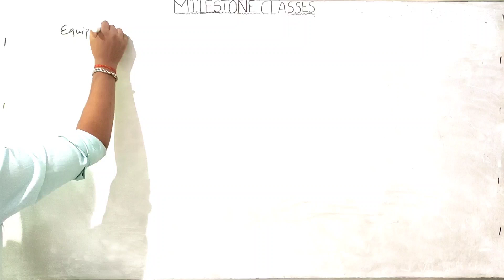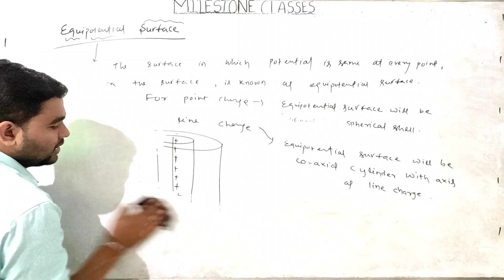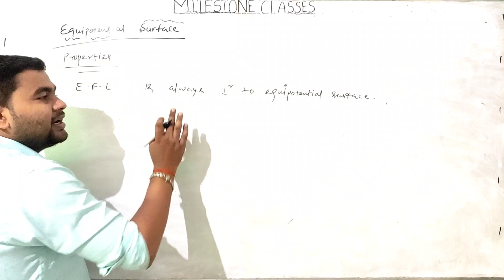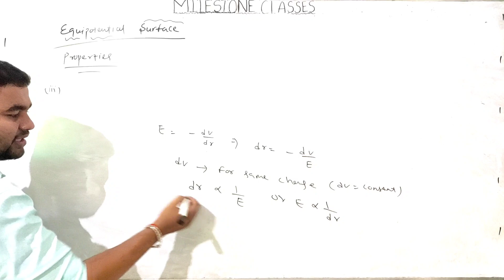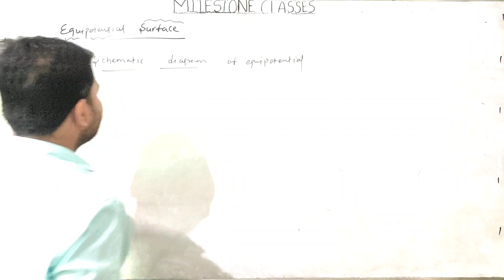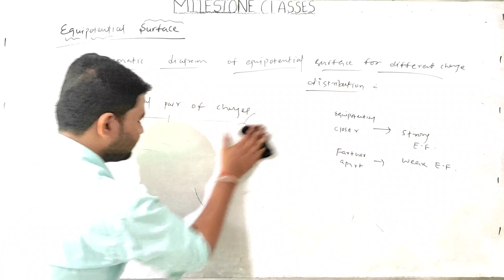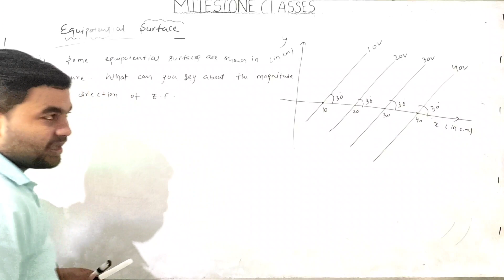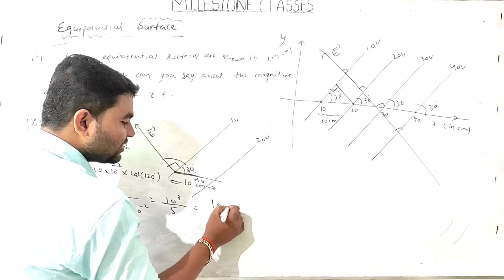Lecture-10:Equipotential Surface(Class 12) By Deepak sir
Physics:Equipotential Surface||CBSE/CHSE/ISC |Deepak Sir |M. C.
In this session of Physics, Deepak Sir Will discuss here, +2science Physics thoroughly

For any query, doubt and for free notes also contact via whatsapp
Batch details

Milestone Classes
Integrated coaching for +2science

CBSE/CHSE/ISC
Ashok Nagar 1st line, Near New Bus Stand,Berhampur,Ganjam,odisha Contact -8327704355,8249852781,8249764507